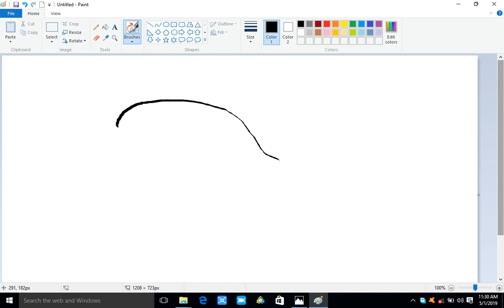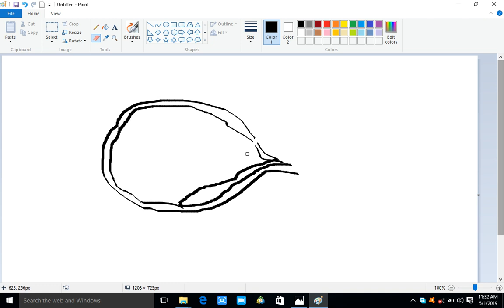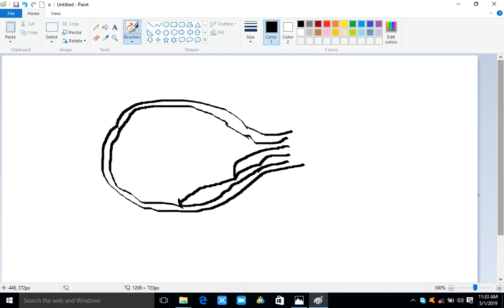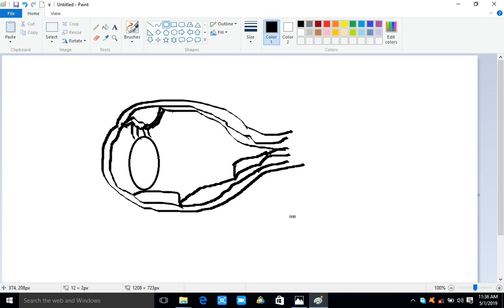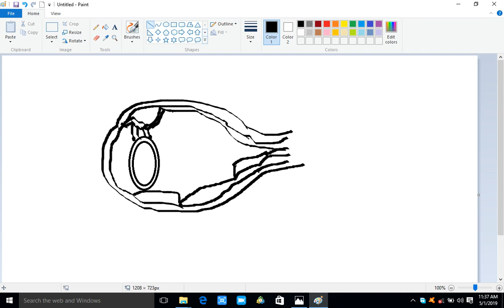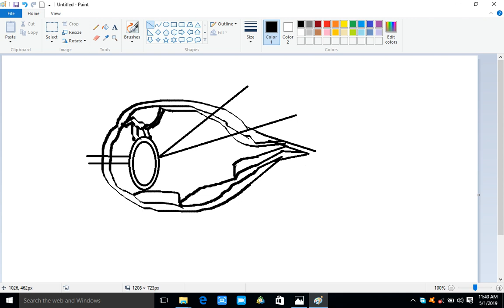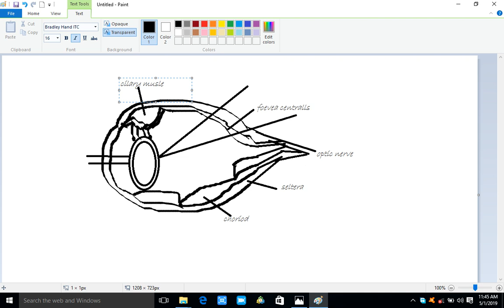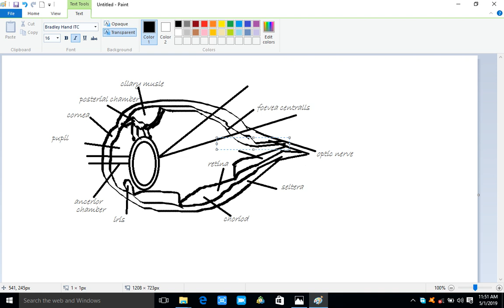drawing and labeling of the inner part of the eye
In this video you would know more about the eye and how to label it